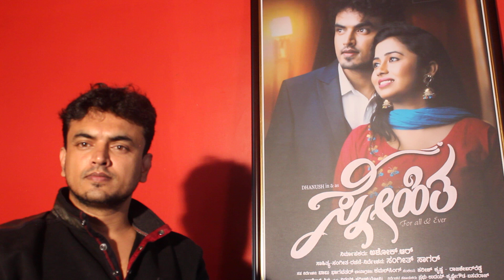ಕನ್ನಡ ನಾಡಿನ ಏಳಿಗೆಗಾಗಿ ನಾವೆಲ್ಲರೂ ಒಟ್ಟಾಗುವ ಸಮಯ